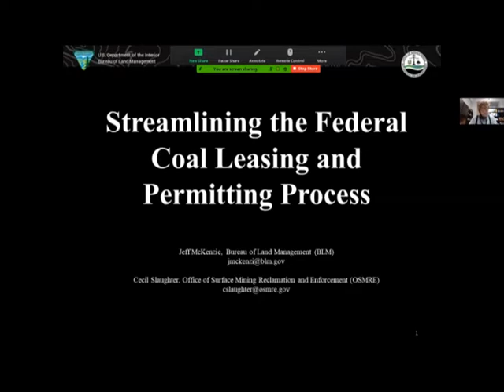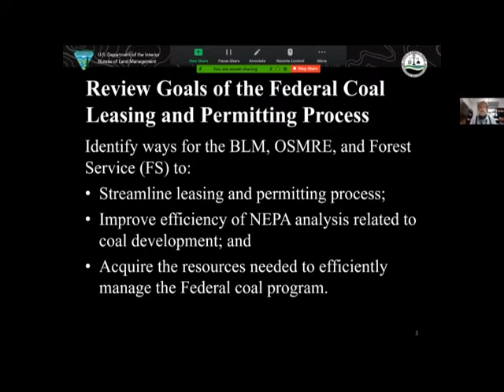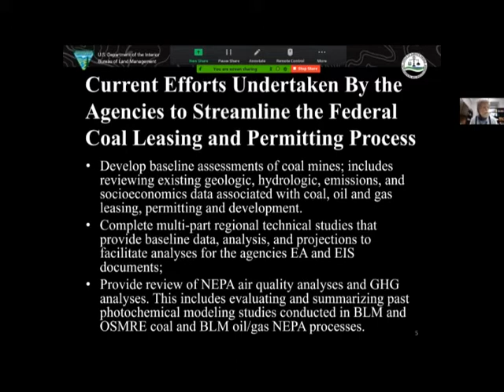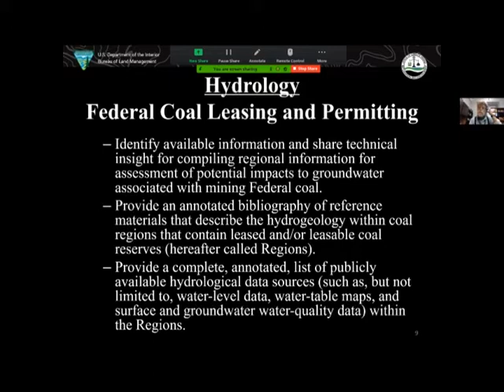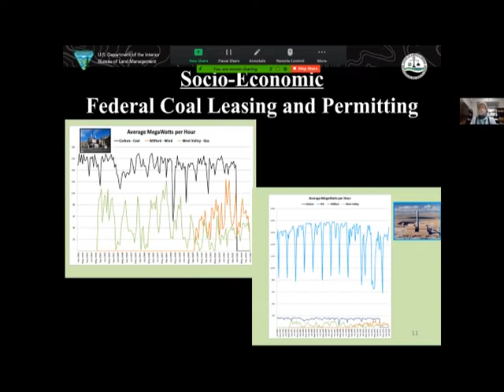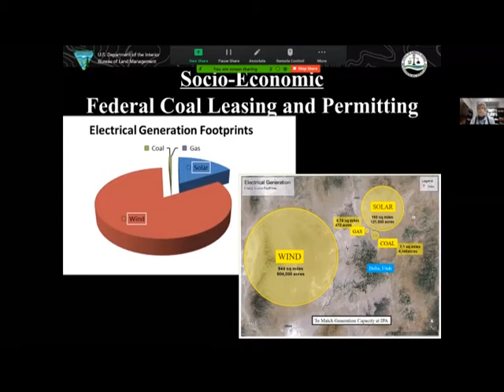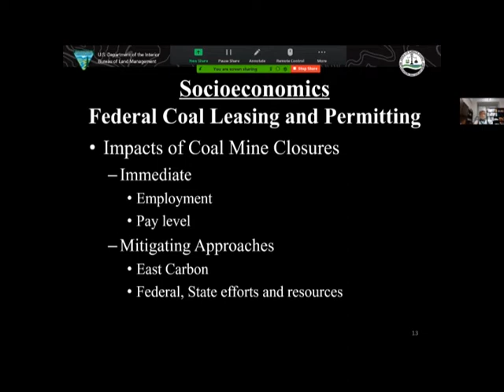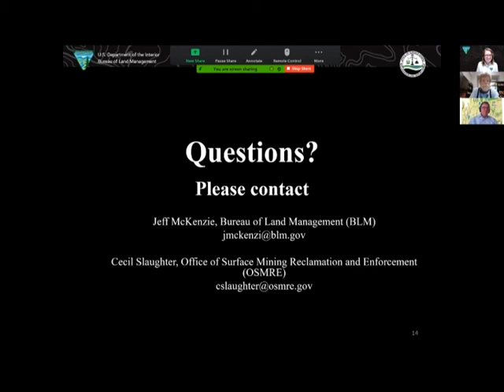2020 Utah Coal Symposium BLM and Office of Surface Mining Reclamation and Enforcement Presentation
This is a presentation was shared during the online BLM 2020 Coal Symposium focused on energy development.